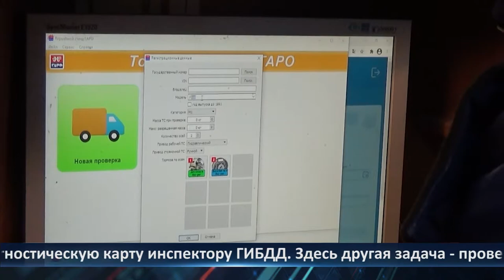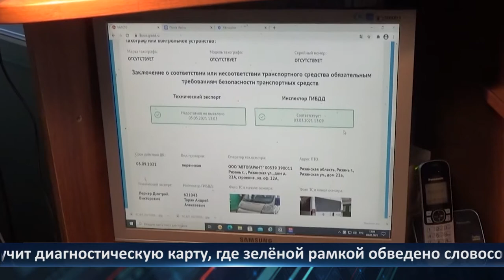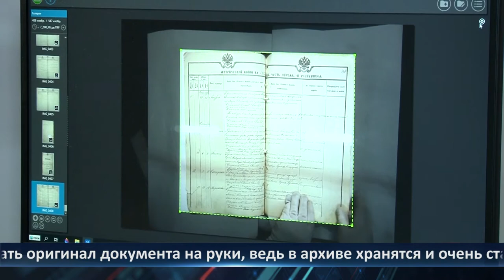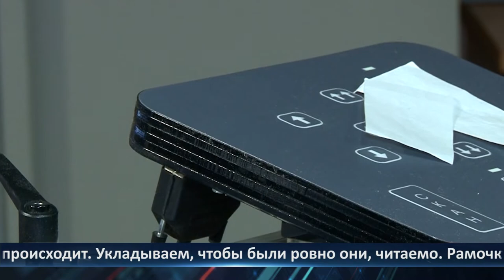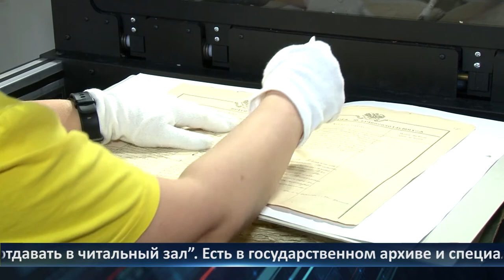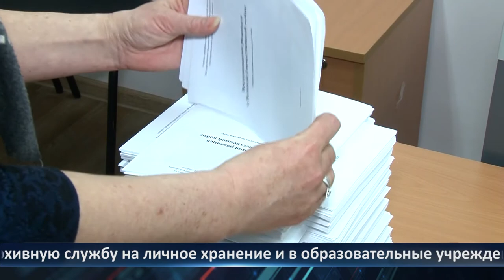День города - новости Рязани 11.03.2021